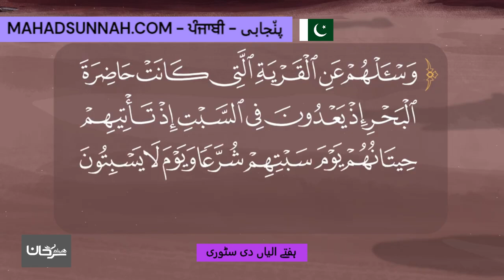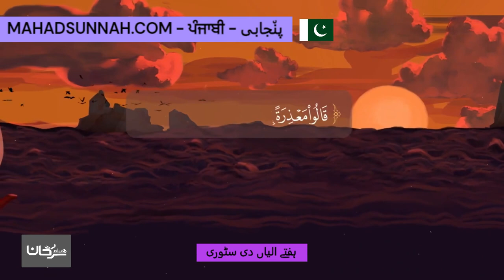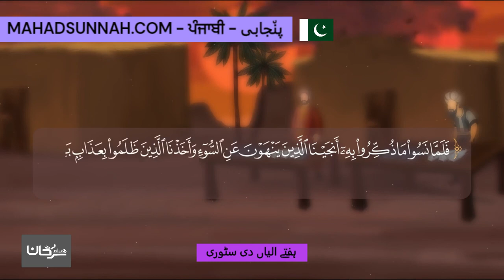ہفتے الیاں دی سٹوری قصة اصحاب السبت